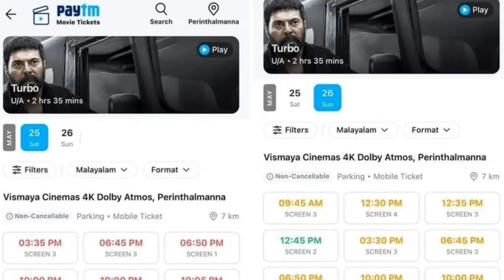ഞായറാഴ്ച്ച 50 കോടി ക്ലബ്ബിൽ ടർബോ |TURBO 3 DAYS COLLECTION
TURBO 4TH D DAY COLLECTION
TURBO4TH DAY COLLECTION
TURBO 3RD  DAY WORLD WIDE COLLECTION
TURBO 2ND DAY NBOX OFFICE COLLECTION

TURBO GCC COLLECTION
Turbo  WORLDWIDE collection
turbo 2ND day collectioN
Turbo 2ND day boxoffice collection
Turbo 2ND day WORLDWIDE collection

turbo 2 dayS collectioN
Turbo 2 dayS boxoffice collection
Turbo 2 dayS WORLDWIDE collection